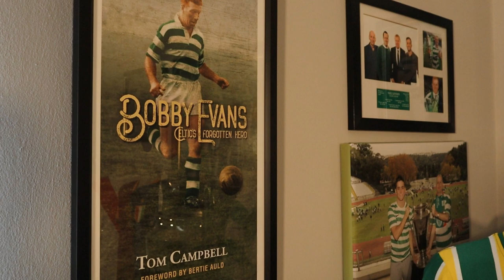The Celtic Rising - 1965: The Year Jock Stein Changed Everything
“Jock Stein changed the world for Celtic!”

When asked to consider a Celtic without Jock Stein as manager Matt Corr gave the above answer, summing up just how crucial the great man’s return to the club would be in early 1965.

Matt is editor of “The Celtic Rising – 1965: The Year Jock Stein Changed Everything”, a new book written by renowned Celtic author David Potter.

Covering the calendar year of 1965 the story begins in January of that year with a Celtic side struggling to reclaim former glories under club legend and then manager Jimmy McGrory.

Captain Billy McNeill, goal machine Bobby Lennox and young winger Jimmy Johnstone have become disillusioned in a side who haven’t claimed a major trophy since a famous 7-1 League Cup win over bitter rivals Rangers in 1957 and are considering their future’s in Glasgow’s East End.

However, by the end of the month, news has begun to filter through that the main who retired as a player at the club just before that success in ’57 would be making his way back to Celtic Park – this time as manager.

A move that would changed the history of Celtic Football Club forever.

We spent some time with Matt this week ahead of the book's launch as he talked us through some of the key events of that year and of the massive impact they would go on to have on the club.

The book is a very welcome addition to the world of Celtic literature as David Potter once again captures the emotions of the time with his first hand account of following the club during that eventful era.

A tale that will not only appeal to the supporters of the day but for all who followed and for all who want to know what led to what we now recognise as the modern day Celtic.

Without Jock Stein, none of it is possible.

There are literally dozens of books telling of the events of Lisbon in 1967 – and rightfully so – but this book fills a gap with the incredible story of the two years leading up to that historical day, as Jock Stein proceeded to build a team of Lions who would go on to make it to the very top of European football.

HELP US TO GROW THE CELTIC EXCHANGE

We hope you enjoy this episode with Matt Corr, and if you're enjoying what we do here at The Celtic Exchange please help us to grow by sharing the episode with your Celtic supporting network.

You can listen to all of our podcast episodes via our or on Apple, Spotify, Google Podcasts and all major podcast players.